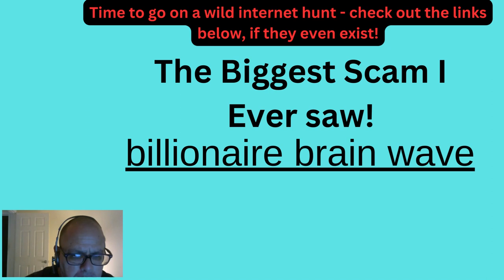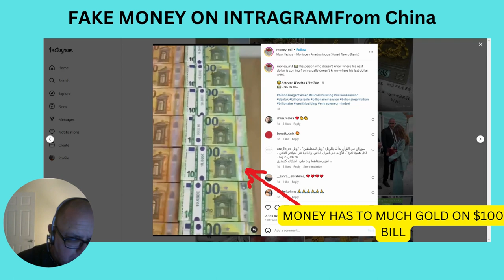The Billionaire brain Wave. Scam Review ~ The Biggest Scam On The Internet Ever.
I have seen internet scams before, but this take the cake?